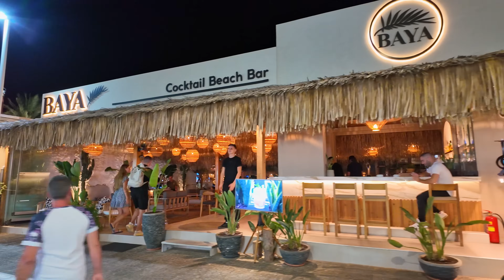Stalis Crete, walking tour 4k, Greece 2024